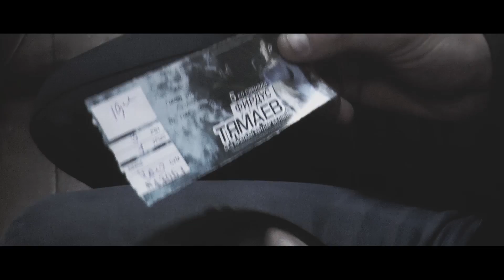Фирдус Тямаев Эзлэмэ мине